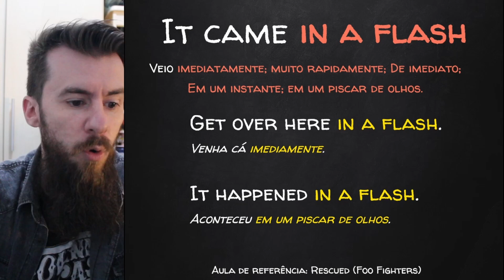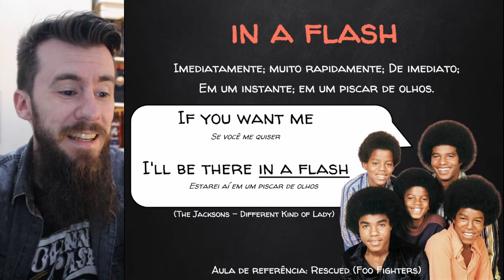IN A FLASH - DICA RÁPIDA DE INGLÊS COM MÚSICAS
Iniciando aqui uma sessão de vídeos com dicas rápidas de expressões, vocabulário e gramática que encontramos na aula da semana. Hoje vamos falar sobre "IN A FLASH", que você pode usar para algo que acontece rapidamente, em um piscar de olhos. Vou te mostrar a expressão sendo utilizada em outras músicas. Você vai aumentar seu vocabulário com os artistas e músicas que tanto gosta!